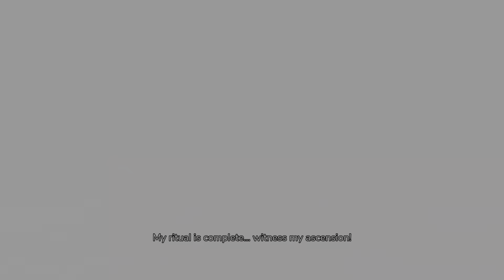[SPOILERS] The Pathless Final Boss Fight